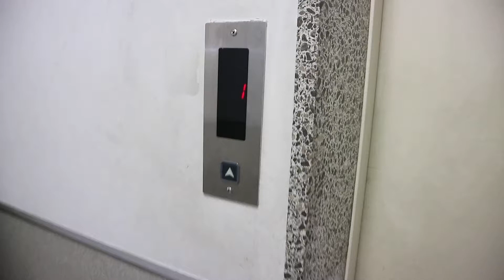【響くVVVFインバータ】新宿区の日東製エレベータ【ブザー付き】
恐らく日立A形からの更新
VVVF制御ですが到着時ガタンと揺れます